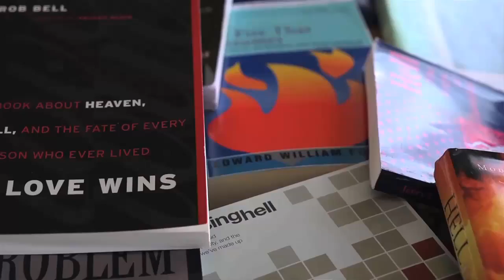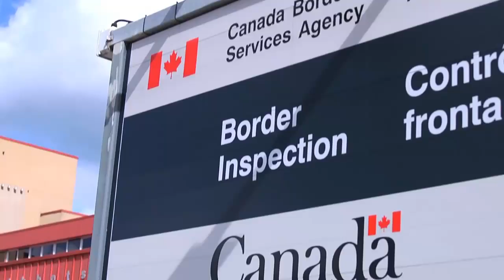Hellbound? ~ Documentary Trailer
If God is our pure, all-loving creator, can he really turn his back on sinners and allow them to suffer for eternity in hell? Where did this vision of hell come from? Is it possible we've got hell wrong? Or are recent challenges to the traditional view merely an attempt to avoid the inevitable? "Hellbound?" is a feature-length documentary that seeks to discover why we are so bound to the idea of hell and what our views on hell reveal about how we perceive God, justice, the Bible and, ultimately, ourselves.

Genre: Documentary
Rating: NR
Release Date: September 21, 2012
Running Time: 84 minutes
Director: Kevin Miller
Cast: Lazar Puhalo, Brad Jersak, Chad Holtz, Bob Larson, Brian McLaren